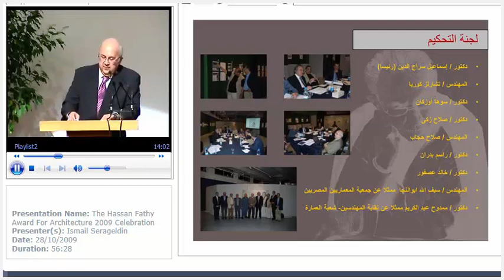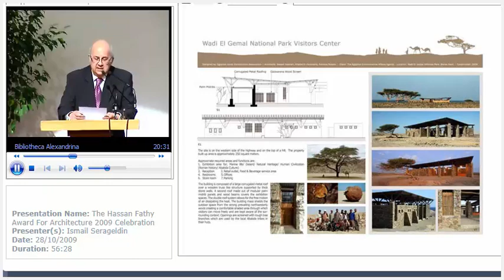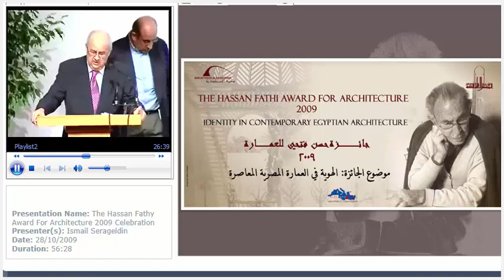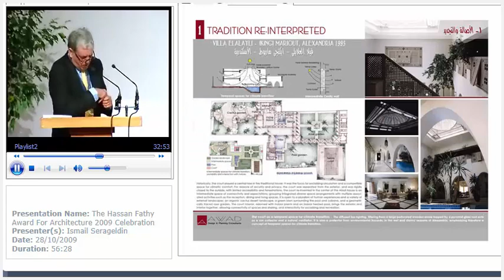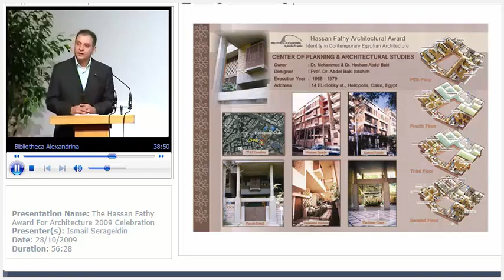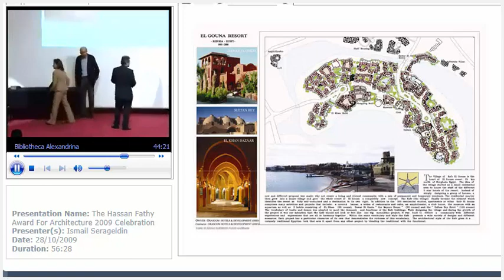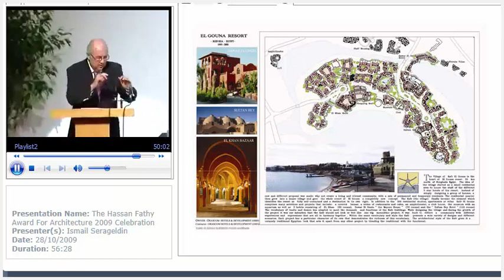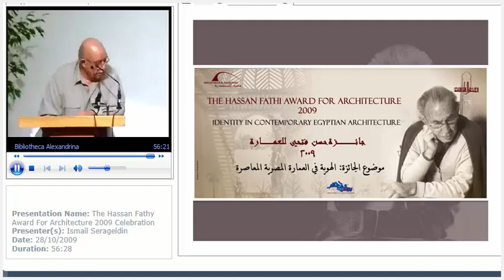The Hassan Fathy Award For Architecture 2009 Celebration